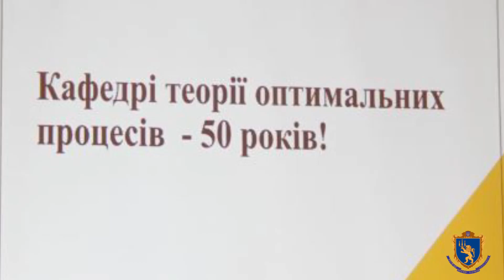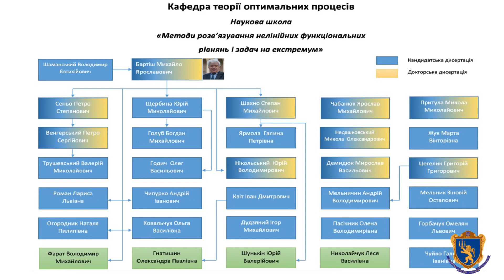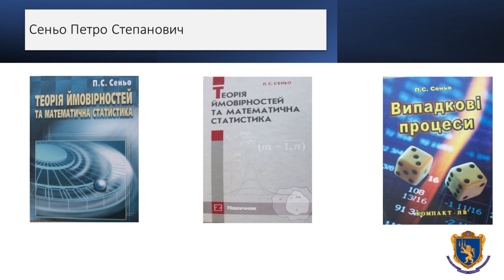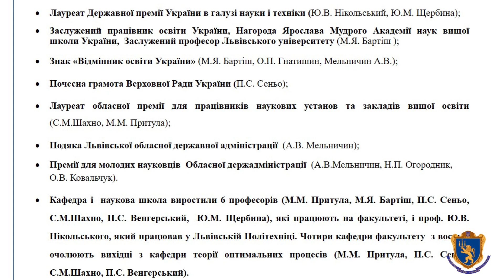8 06 2023р Кафедра теорії оптимальних процесів відзначає 50 річчя з часу заснування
8 червня 2023 року відбулося урочисте засідання Вченої ради факультету прикладної математики та інформатики Львівського університету, присвячене 50-річчю кафедри теорії оптимальних процесів. До урочистостей долучилися студенти, працівники та випускники кафедри, а також відомі громадські та політичні діячі, підприємці та меценати.